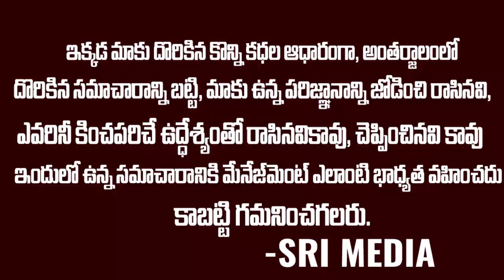ఇలా చేస్తే పిల్లలు చెప్పినట్టు వింటారు | Psycologist Vijay Exclusive interviews about Kids Sri Media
Watch ▷ ఇలా చేస్తే పిల్లలు చెప్పినట్టు వింటారు | Psycologist Vijay Exclusive interviews about Kids Sri Media